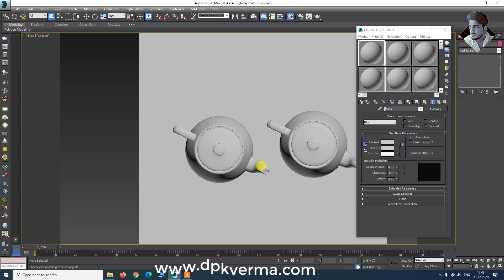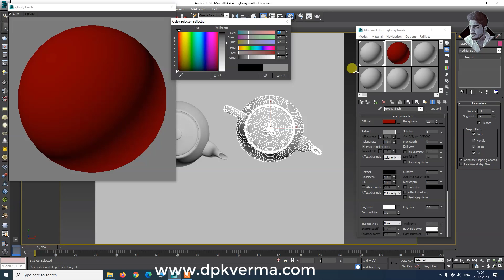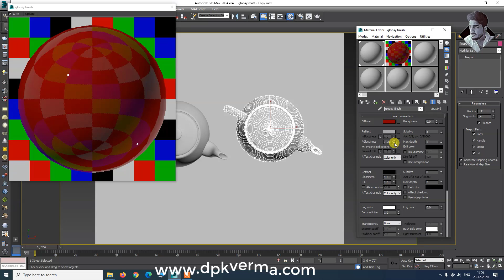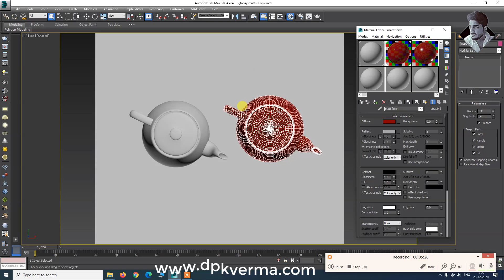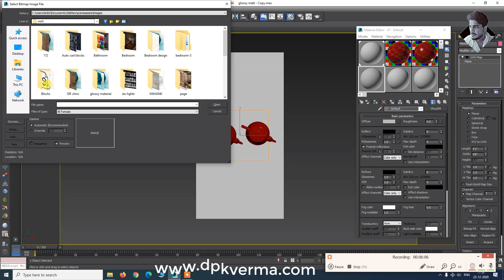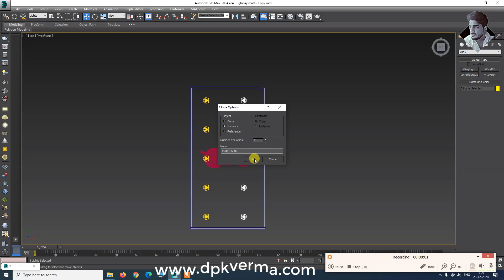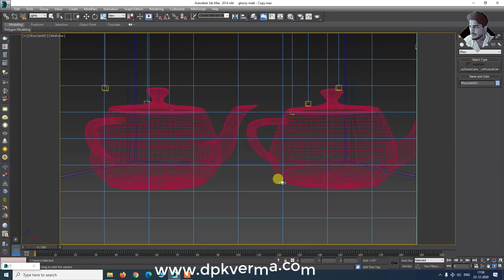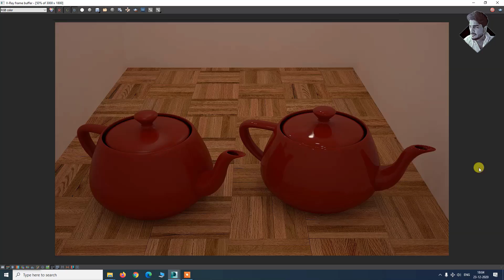3ds Max Vray Tutorial | Glossy & Matte Material Setting [DeepakVerma]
Learn how to create realistic glossy and matte materials in 3ds Max with V-Ray. This tutorial covers essential material settings, reflection adjustments, and roughness control to achieve professional results. Perfect for architectural visualization, product rendering, and 3D design.